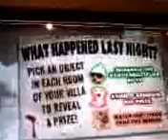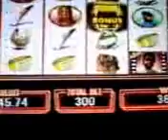Villa Room Bonus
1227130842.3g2